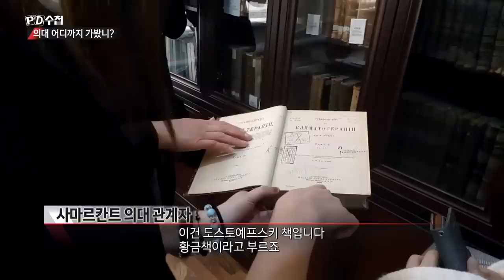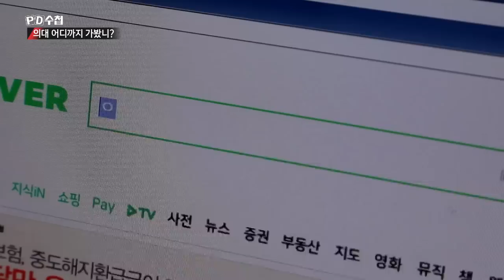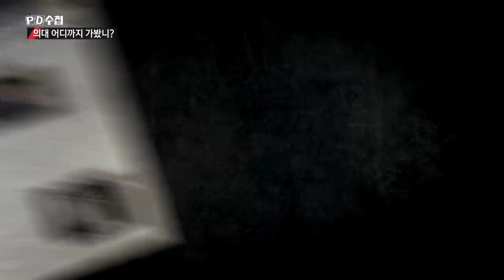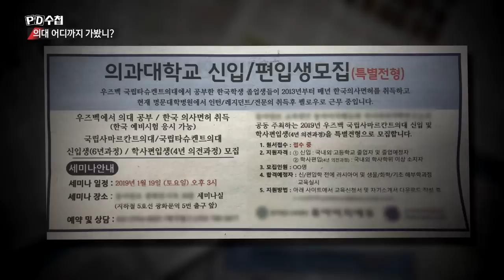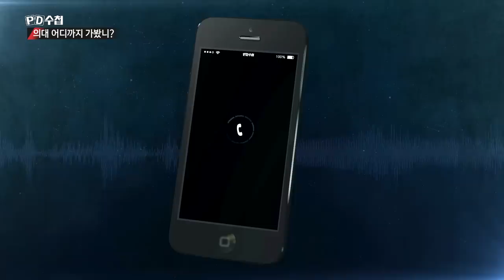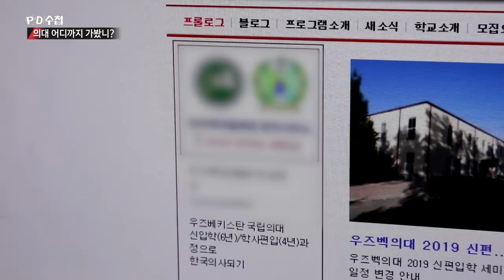우즈베키스탄 의대에서 특별대우받는 한국 유학생의 비밀 - PD수첩 '의대, 어디까지 가봤니?' (3월19일 화 방송 중)